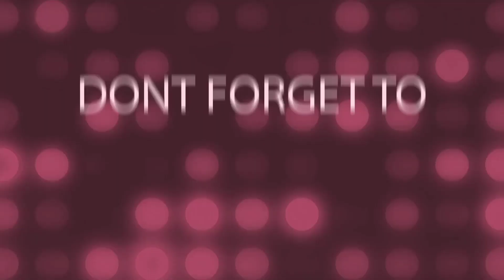Mix Vegetables Wet Manchurian Recipe. Miniature Manchurian Recipe. ଭେଜିଟେବୁଲ ମନ୍ଚୁରିଏନ୍ ରେସିପି।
Juhar,

Today I have share with you a breakfast recipe of manchurian. It is a femous recipe of all over World. People from different parts of world use it as breakfast, lunch and dinner. Manchurian made both vegetarian and non vegetarian.

 This recipe is vege Manchurian. It's making process quick and easy. Now it's ingredient also available easy. From village to town most of people like it very much.

I hope you like my video very much. How much you like my video, comment please. Share this recipe more and more among your family friends.

our including video:-

Manchurian recipe, vegitable Manchurian recipe, cabbage Manchurian, cauliflour Manchurian recipe, Manchurian recipe.